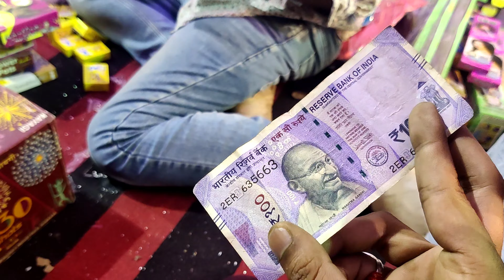Diwali ki shopping in SADAR BAZAR | Itne dino baad vlog | Road Side Life Vlog:-)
plz support..